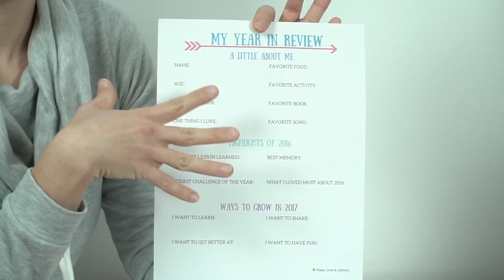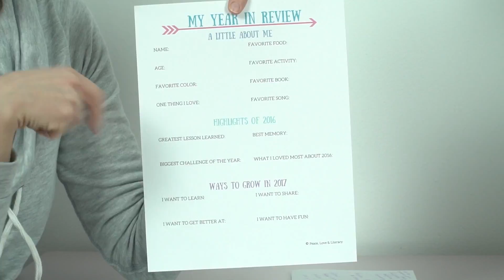New Year's Resolutions with Toddlers and Preschoolers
In this video, we use a New Year's Resolution Planner to set goals and make resolutions for the new year with a toddler.